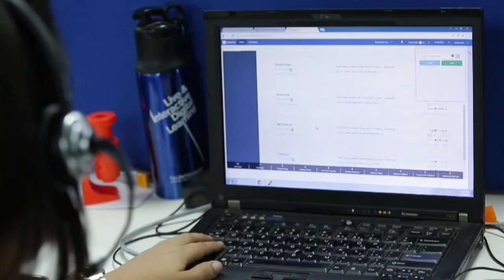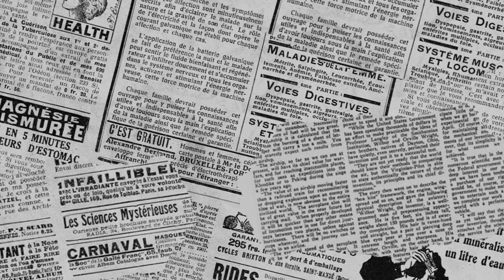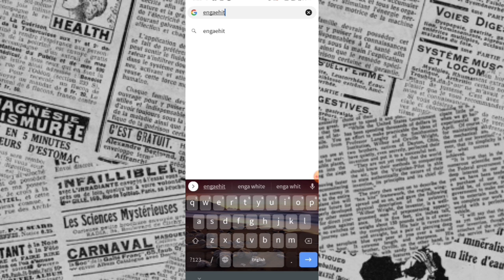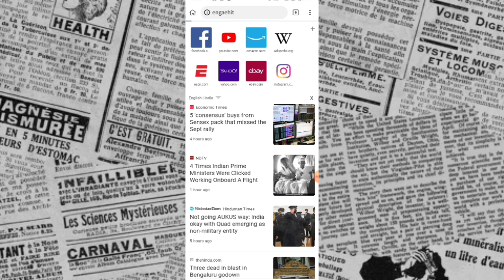Earn 1000 Daily| Tamil| Online job| work from home |Part time job| Proof @Earning School - Tamil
𝐓𝐎𝐏𝐈𝐂𝐒  &  𝐏𝐎𝐈𝐍𝐓𝐒  𝐃𝐈𝐒𝐂𝐔𝐒𝐒𝐄𝐃 👍

Freshers job
Typing job from home
10th pass job
12th pass job
Best part time job for high school students
Freelance writing jobs
Freelance job in tamil
Online captcha writing job
Bank transfer
Video watching job
Screenshot jobs
Formfilling jobs
Recaptcha jobs
Afflicate
Jobs in tamilnadu
Jobs in thoothukudi
Jobs in kanyakumari
Jobs in tirunelveli
Jobs in Pondicherry
Jobs in srilanka
Jobs in Krishnagiri
Jobs in virudhunagar
Jobs in Ooty
Jobs in nammakal
Genuine online job
Tamil channel
In tamil
Bank jobs
Railway jobs
TNPSC
UPSC
@Earning school-Tamil

𝐈𝐍𝐅𝐎 𝐓𝐔𝐁𝐄𝐑 𝐂𝐇𝐀𝐍𝐍𝐄𝐋 @  𝐃𝐨𝐞𝐬 𝐧𝐨𝐭 𝐩𝐫𝐨𝐦𝐨𝐭𝐞 𝐨𝐫 𝐞𝐧𝐜𝐨𝐮𝐫𝐚𝐠𝐞 𝐚𝐧𝐲 𝐢𝐥𝐥𝐞𝐠𝐚𝐥 𝐚𝐜𝐭𝐢𝐯𝐢𝐭𝐢𝐞𝐬. 𝐀𝐥𝐥 𝐜𝐨𝐧𝐭𝐞𝐧𝐭 𝐩𝐫𝐨𝐯𝐢𝐝𝐞𝐝 𝐛𝐲 𝐭𝐡𝐢𝐬 𝐜𝐡𝐚𝐧𝐧𝐞𝐥 𝐢𝐬 𝐦𝐞𝐚𝐧𝐭 𝐟𝐨𝐫 𝐢𝐧𝐟𝐨𝐫𝐦𝐚𝐭𝐢𝐨𝐧 𝐚𝐧𝐝 𝐞𝐝𝐮𝐜𝐚𝐭𝐢𝐨𝐧.